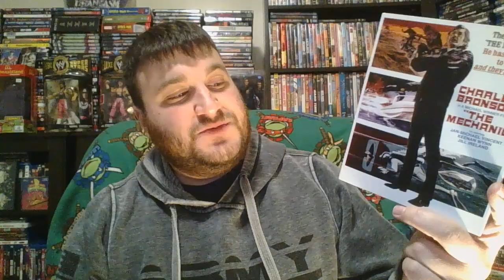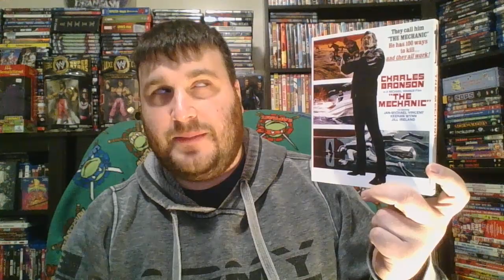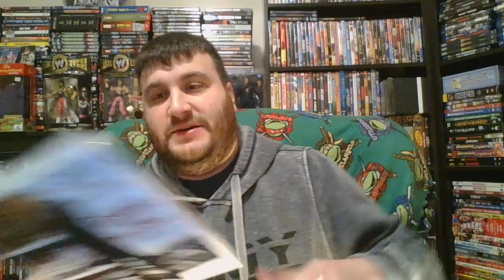The Mechanic (1972) (Movie Review)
A solid Bronson flick. This is a paid request from Lennoxmate. for all requests.